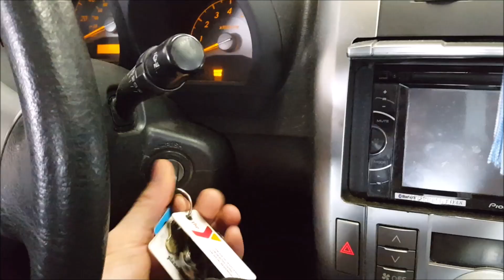Automatic Window Reset Scion TC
I use a 2007 Scion Tc to demonstrate the reset procedure for the one-touch automatic windows. You may have to do this after replacing the battery or a window regulator. Do this procedure if the window does not roll all the way up or down with one momentary press of the switch and if the light on the switch is flashing.